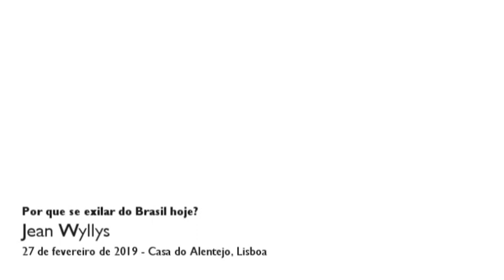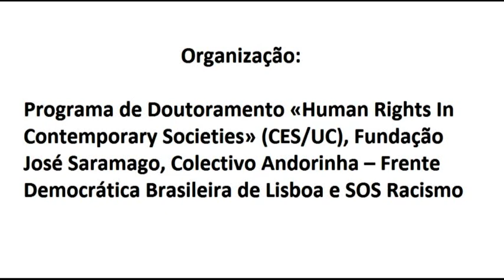Por que se exilar do Brasil hoje?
Nesta sua intervenção, Jean Wyllys reflete acerca das condições do exercício de uma cidadania plena, revisitando para tal o seu percurso pessoal e político num contexto de crescente violência e discriminação.